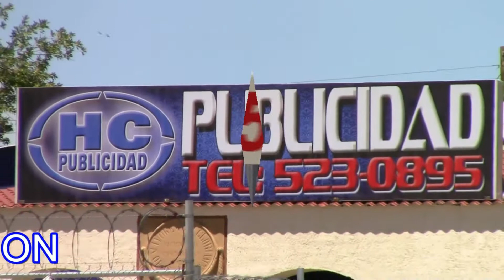Mauricio Ávila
Mauricio Ávila regresa a la Cuarta Zona, ahora con el Ayuntamiento y se reporta sano al cien por ciento